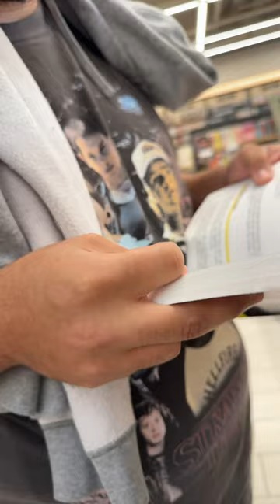He still never answered my call 🫠